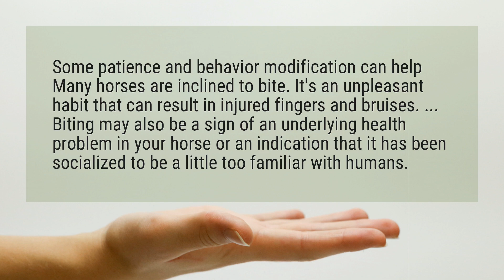Why do horses bite humans?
Some patience and behavior modification can help Many horses are inclined to bite. It's an unpleasant habit that can result in injured fingers and bruises. ... Biting may also be a sign of an underlying health problem in your horse or an indication that it has been socialized to be a little too familiar with humans.

Reference:
Reasons Why Horses Bite and How to Stop It - The Spruce Pets